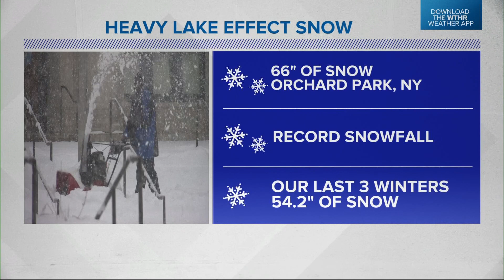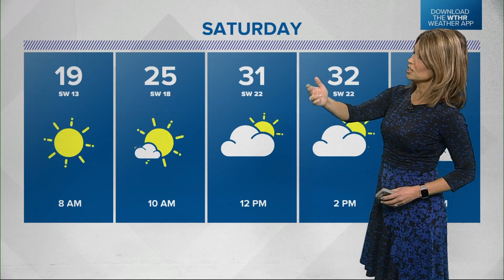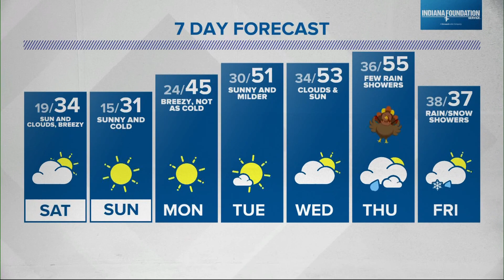Live Doppler 13 Weather Forecast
We'll see wind chills in the single digits this weekend.